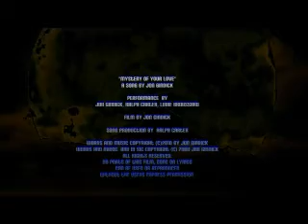"Mystery of your Love" from Jon Gindick's New CD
Song driven, harp-driven, jazz and blues fusion. for all of the songs from Jon's new CD, "We All Come Back As Music."